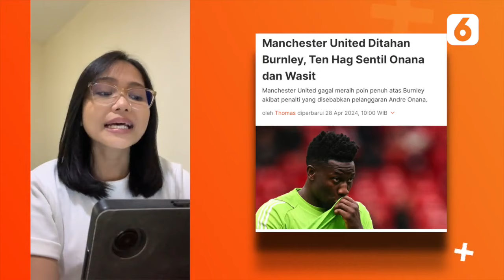STY Optimistis Timnas Indonesia U-23 Tembus Olimpiade, Pecco Bagnaia Hattrick di Jerez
LIPUTAN6.COM - STY Optimistis Timnas Indonesia U-23 Tembus Olimpiade, Pecco Bagnaia Hattrick di Jerez

Mulai dari kabar STY optimistis Timnas Indonesia U-23 tembus Olimpiade hingga Pecco Bagnaia hattrick di Jerez, berikut Sports Terpopuler pilihan Liputan6.com hari ini.